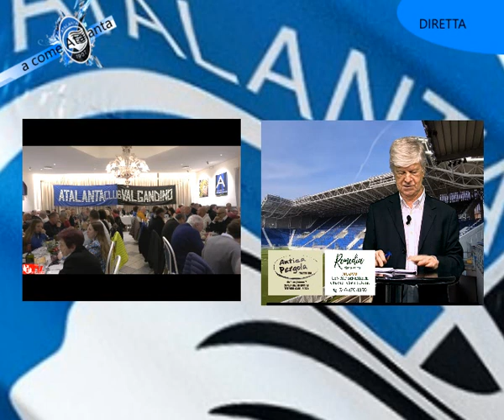A come Atalanta pt del 19 3 24 parte 2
A come Atalanta pt del 19 3 24 parte 2, ospiti in studio Flavio Carera, Amedeo Amadeo, e in collegamento il Bravo Papà 2024 assegnato quest'anno ad Antonio Percassi presidente dell'Atalanta